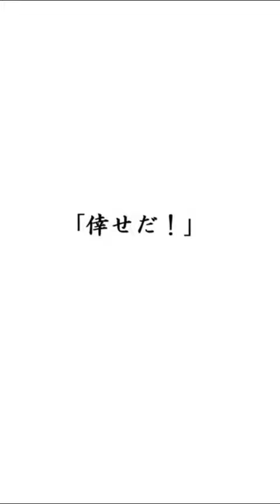「倖せな人生」三浦友和語録（相性）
【三浦友和語録】（相性より）

振り返った時に、プラスとマイナスを換算して、たったひとつでもプラスだったら、「倖せだ！」と胸を張っていいと思っているんです。マイナスのない、プラスだけの人生なんて、あり得ません。

PR　三浦友和自叙伝「相性」